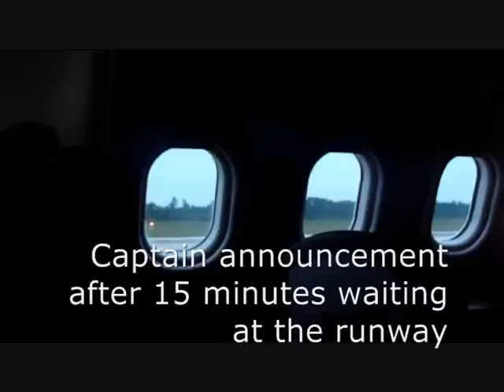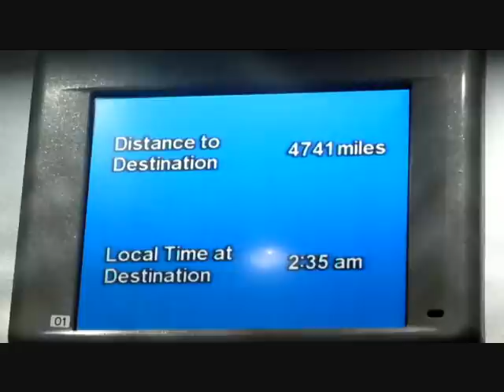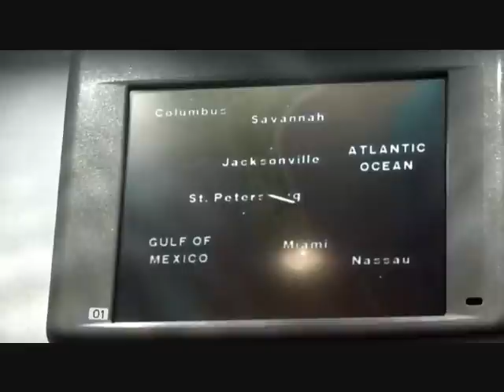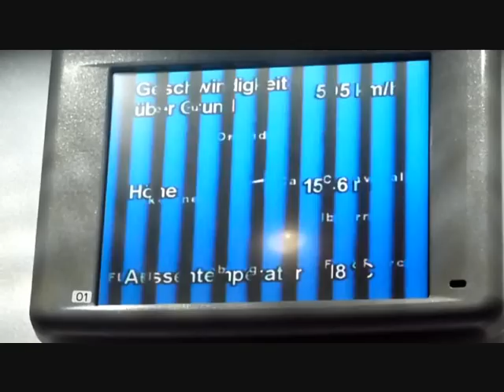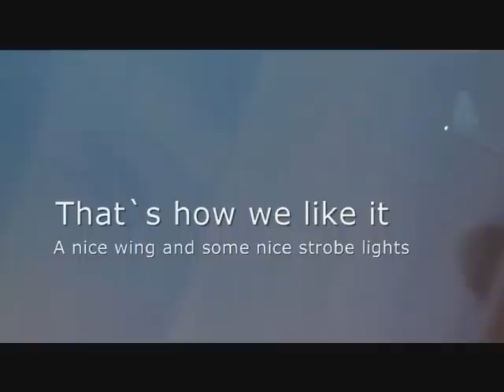LH465: Airbus A340-600 (D-AIHL) - Takeoff in Orlando (First Class Cabin)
See Takeoff from LH465 from Orlando outbound for Frankfurt from First Class Cabin (Seat 1G). Flight is operated by Airbus A340-600 D-AIHL. "Hotel Lima" departed RWY17L for this 9 hours flight to Germany.